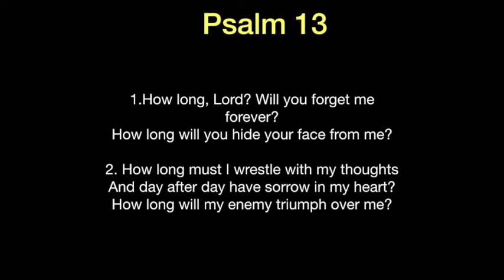Sunday Sermon - May 31, 2020